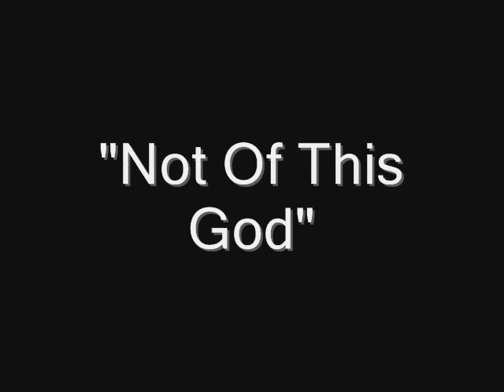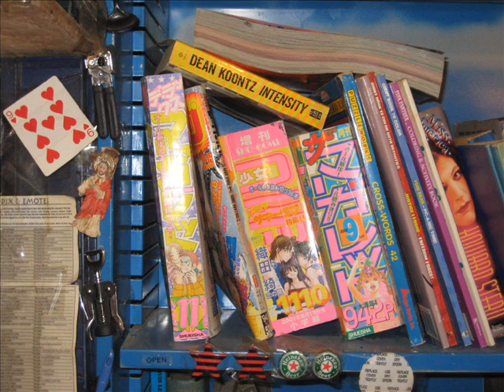Slayer "Not Of This God"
There.  I finally finished the whole album, making a video of every song.  I just wanted to finish what I started.  Took a while.  Now it is time to do something else.  If you don't like the pictures, and if you think they don't go along with the song, well, you're probably right.  I don't care.  There's been enough people on youtube to make me lose my faith in humanity forever, but there are lots of good people on, for example, I love the people who go to the effort to upload all the Howard Stern stuff.  I appreciate those people.  They put up stuff that make me laugh.  The people I hate the most on youtube are those that put up videos with misleading titles, and then put up something so stupid not even a teen-ager would find it funny.  Anyway, such is the world.